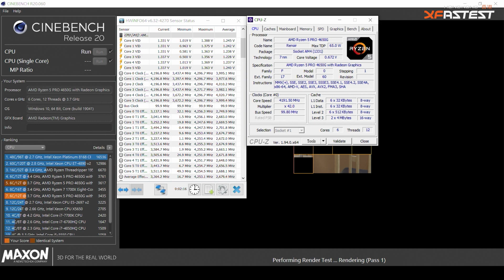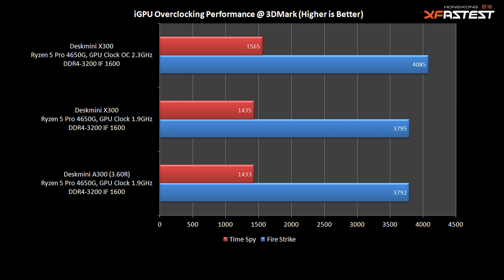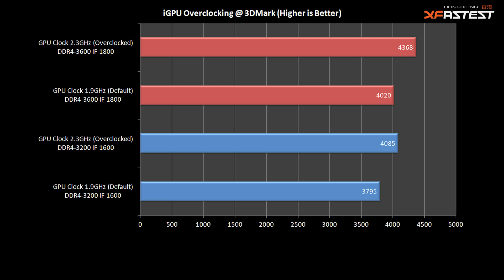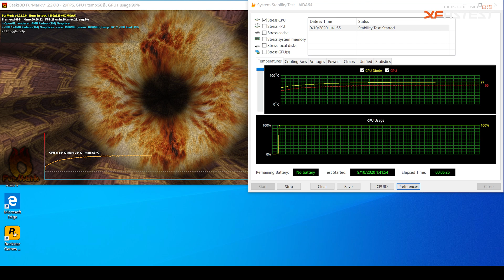Deskmini X300 x Ryzen 5 Pro 4650G 超頻快到幾多？廣東話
Deskmini X300小編終於有時間開箱喇！作為Deskmini A300升級版賣點是原生支援Ryzen 4000系列APU，而且還開放更多CPU及iGPU超頻選項。在這段影片中會有X300與A300的效能比較、有X300配以Ryzen 5 Pro 4650G的CPU及iGPU的超頻效能展示，同時還有超頻後負載的溫度表現等等。